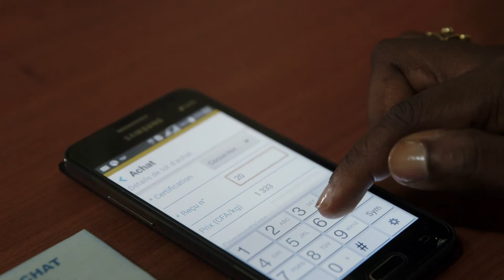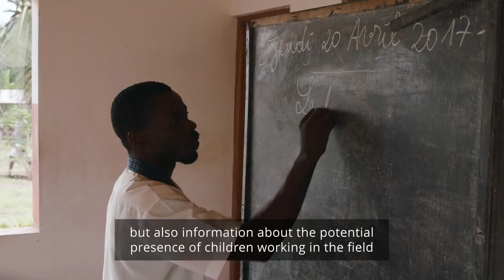Our App Katchilè: Traceability in the Cocoa Supply Chain | Barry Callebaut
Katchilè is our geotraceability App which we are currently rolling out in Côte d’Ivoire and Ghana. It brings a high level of traceability and also integrates our Child Labor Monitoring and Remediation System. This means we can also map cocoa farming communities that require child labor awareness raising and remediation.

Our field facilitator Savane Massogona is responsible for collecting data using Katchilè and explains the advantages and the insights the app creates.